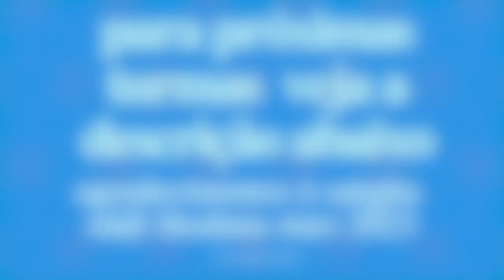haM beeja mantra chakra therapy 108X | tiaggo namaste nAda yoga sound healing | हं बीज साधन १०८